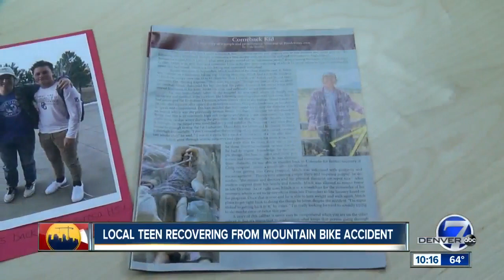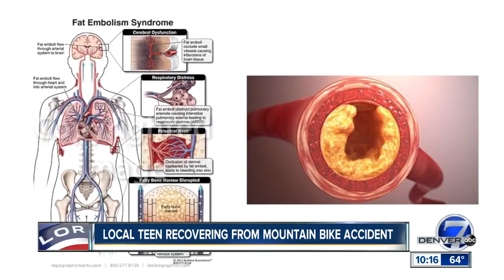Ponderosa High School senior overcomes broken bones, brain injury to graduate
A Craig Hospital program geared at teens helped this Ponderosa High School senior recover from brain injury related to broken bones from a mountain biking accident in Canada.